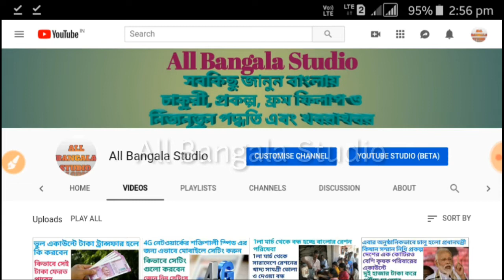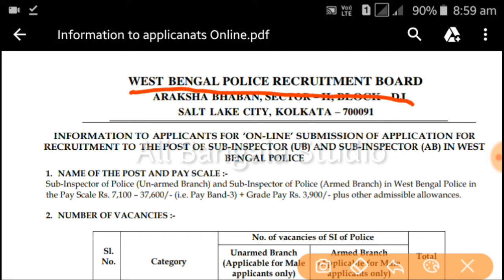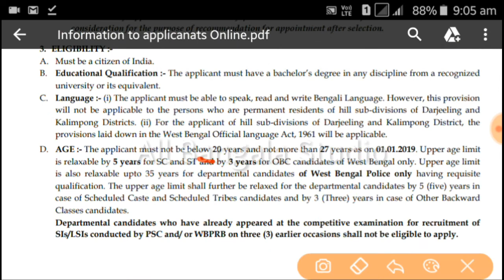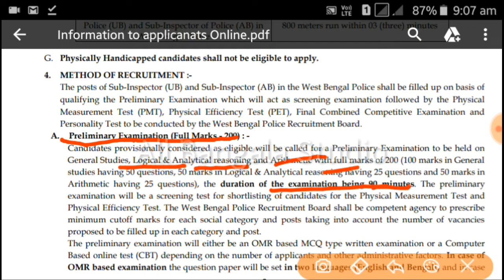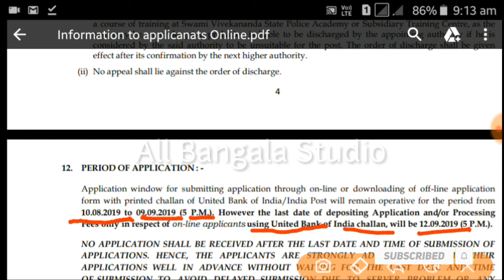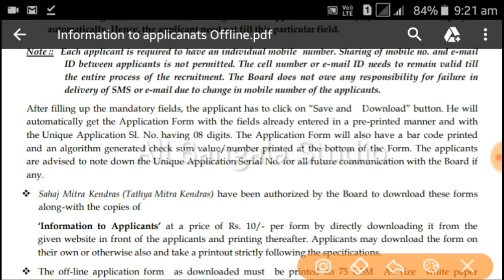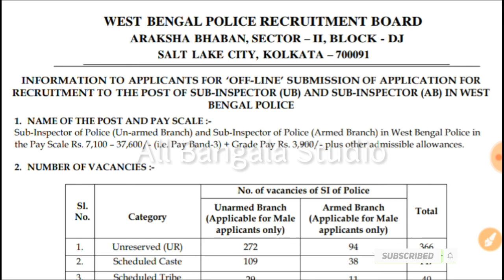পশ্চিমবঙ্গ পুলিশে কয়েকশো কর্মী নিয়োগ করছে| অনলাইন ও অফলাইনে আবেদন শুরু হয়েছে| Recruitment of WBP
INFORMATION TO APPLICANTS FOR ‘ON-LINE’ SUBMISSION OF APPLICATION FOR
RECRUITMENT TO THE POST OF SUB-INSPECTOR (UB) AND SUB-INSPECTOR (AB) IN WEST
BENGAL POLICE RECRUITMENT BOARD

 Recruitment of WEST BENGAL POLICE  Job recruitment
We discussed in details this video about the recruitment of this employee. How do you apply, how many vacancies are there, who can apply, who will be eligible or what qualifications will be required, who will be charged So, how much money do you have for online applications, how much will it cost? We discussed everything in this video||

 পশ্চিমবঙ্গ পুলিশে সাব ইন্সপেক্টর পদে কয়েকশো কর্মী নিয়োগ করছে| অনলাইন ও অফলাইনে আবেদন শুরু হয়েছে|
এই কর্মী নিয়োগের  আমরা বিস্তারিত এই ভিডিওতে আলোচনা করেছি||কিভাবে আপনারা আবেদন করবেন, কতগুলো শূন্য পদ রয়েছে, কারা কারা আবেদন করতে পারবেন, যোগ্যতা কত লাগবে বা যোগ্যতা কি লাগবে, কাদের কত টাকা করে ফি লাগবে অথাৎ আপনারা যে অনলাইনে এপ্লিকেশন করবেন তার ফি কত টাকা লাগবে সবকিছু বিস্তারিত আমরা এই ভিডিওতে আলোচনা করেছি|| যদি কারো কোনো রকম বুঝতে অসুবিধা হয় কমেন্ট বক্সে কমেন্ট করে জানাবেন|| আর যদি ভিডিওটি ভাল লাগে ভিডিওটিতে একটি লাইক করে দিন এবং অন্যদেরকে দেখার জন্য ভিডিওটি কি বেশি বেশি করে শেয়ার করুন।।
এছাড়া আমাদের অন্যান্য নতুন চাকরির ভিডিওগুলি ***-***
westbengalpolice,FORMATION TO APPLICANTS FOR ‘ON-LINE’ SUBMISSION OF APPLICATION FOR
employment bankrecruitment,
employment bank new job list 2019pdf,
employmentbankwb.gov.in new 2019,
employment bank new job,

AND